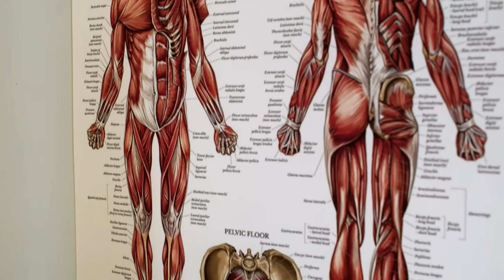Does caffeine affect muscle contraction?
"Get your pre-workout in bro!"
So pre-workouts contain caffeine and often other stimulants. Caffeine improves your workouts by stimulating the nervous system but is this all it affects? Does caffeine affect muscle contraction?

References:
Domaszewski, Przemysław, et al. "Caffeine-Induced Effects on Human Skeletal Muscle Contraction Time and Maximal Displacement Measured by Tensiomyography." Nutrients 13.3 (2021): 815.

At Hawkes Physiotherapy we offer online physiotherapy using Skype or Facetime etc. We offer online physiotherapy assessments and treatments that are advice and exercise based. We have an extensive exercise video library for you to follow at home. This service is invaluable for those who can't get to our clinics.